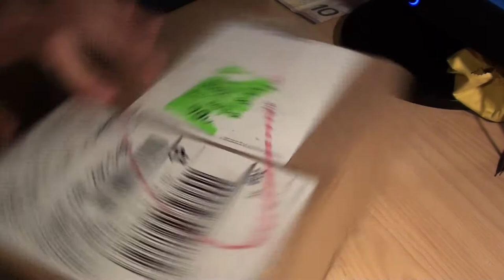Opteka ultra fisheye unboxing & test edit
Just got my Opteka platinum series 0.3X HD ultra fisheye Lens and did a short video

Song: Love Scene (version 6) - Pink Floyd